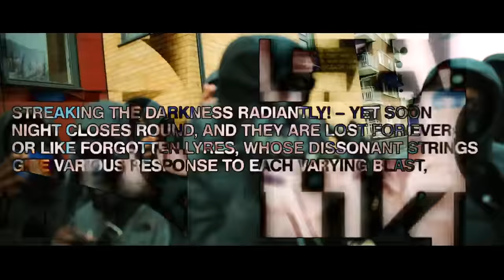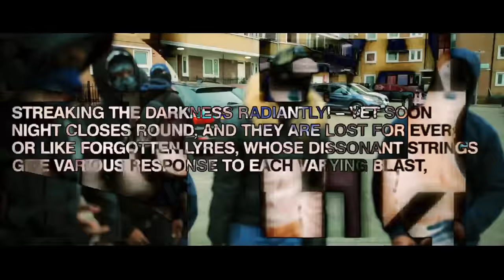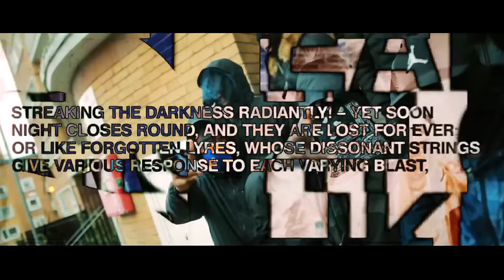RB x SBiscy - Rise and March TreeTop (Music Video)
Prod by @MadaraBeatz & 'ICE'E